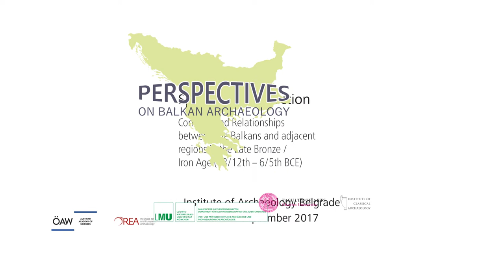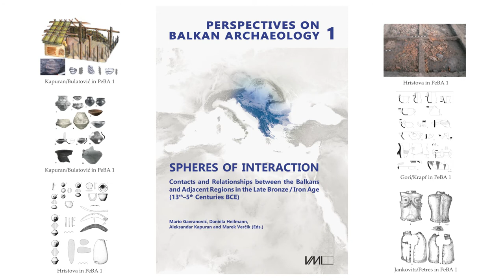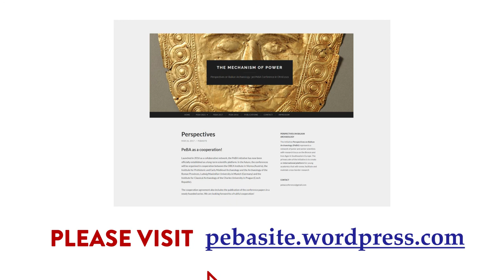OREA Online Book Lounge - Chapter 2 - Mario Gavranović - PeBa1 - December 2020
Perspectives on Balkan Archaeology 1
The proceedings of the second Perspective on Balkan Archaeology (PeBA) conference entitled Spheres of Interaction address questions of contacts and relationships between the Balkans and adjacent regions in the Bronze and Iron Ages. Aligning with the main aim of the PeBA initiative – to promote interaction of specialists in pre- and protohistory of the Balkans – the fourteen papers in this volume span a vast chronological and spatial range, from the Early Bronze Age to the height of the Classical world in the 5th century BCE, and cover a broad area of southeastern Europe, from the Adriatic coast and the Carpathian Basin to the Struma River Valley and the Thermaic Gulf. Their diverse geographic and diachronic settings as well as the varied methodological and theoretical approaches offer a new synopsis of contacts and relationships between the Balkans and the adjacent regions reflecting the background of past and present narratives.
The range of topics discussed includes cultural and socio-economic interactions, individual mobility and migrations of groups and the questions of how different communication or economic networks affected connectivity and how these different types of networks can be traced in the archaeological record. The papers included in this volume thus reflect the current state of archaeological investigations within this research area, highlighting a number of new excavations and discoveries that help us gain a more comprehensive picture of the Bronze and Iron Age societies in this part of Europe.

Mario Gavranović is archaeologist and heads the research group ‘Urnfield Culture Networks’ at the Institute for Oriental and European Archaeology, Austrian Academy of Sciences.

Mario Gavranović, Daniela Heilmann, Aleksandar Kapuran and Marek Verčík (eds.)
Spheres of Interaction. Contacts and Relationships between the Balkans and Adjacent Regions in the Late Bronze / Iron Age (13th–5th Centuries BCE)
VML Verlag Marie Leidorf, Rahden/Westfalen 2020
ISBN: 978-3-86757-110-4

The initiative Perspectives on Balkan Archaeology (PeBA) represents a network of junior and senior scientists with research focus on the Bronze and Iron Ages in Southeastern Europe.